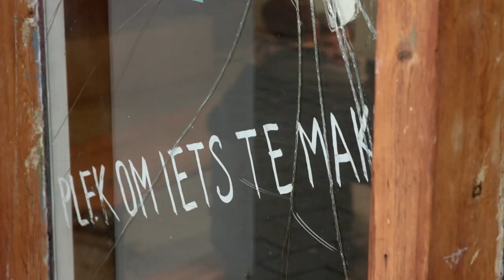TRAILER | DE PUBLIEKE TRIBUNE | AFL. 3 WIE BETAALT DE REKENING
Hoe maak je de kwetsbare burger weer financieel weerbaar met behoud van eigen autonomie en waardigheid? Tot waar reikt de verantwoordelijkheid van de overheid en waar begint eigen verantwoordelijkheid?

Check de hele aflevering 'Wie betaalt de rekening?' op

OVER DE AFLEVERING
In Nederland heeft één op de vijf huishoudens dusdanige betalingsachterstanden dat er sprake is van betalingsproblemen. Dat komt neer op 1,35 miljoen huishoudens. En met een steeds complexer wordende samenleving, wordt de financieel zelfredzame burger langzamerhand ook steeds kwetsbaarder.

Aan staatsscretaris Tamara van Ark (Sociale Zaken en Werkgelegenheid) de vraag: als er zoveel mensen schulden hebben, moeten we dan misschien niet verder kijken dan naar gedrag alleen? Waar kan ‘het systeem’ veranderd worden? Ben je eigenlijk altijd schuldig als je schulden hebt? En wat kan er gedaan worden zodat we de mens weer zien, los van regels en wetten?

Met andere woorden: wie betaalt de rekening?